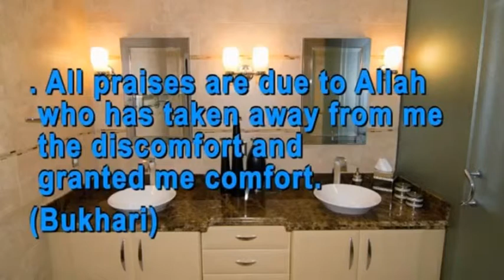Dua When Leaving The Toilet | Basic Dua Series | With English Translation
Learn The Dua The Easy Way With English Translation

Welcome to Diwan Media Channel, helping you to learn about moral, ethics and values.
Getting Started:  Learning to read the Duaa’s is not as difficult as you may think.

About the course : This video will help you with the pronunciation of the arabic words with its translation

Loveforislam.co.uk mission is to try to aid the ummah in reading Arabic text correctly whether that be Quranic words, content of prayers or duas.

These audios and videos are designed specifically for English speakers who wants to learn how to recite Quran Kareem in an easy and simple format.

We really appreciate it. Jazakallahu khayra!